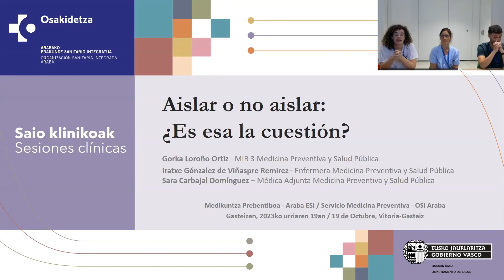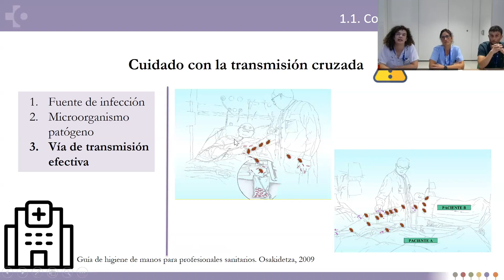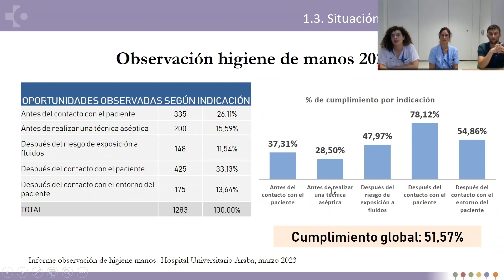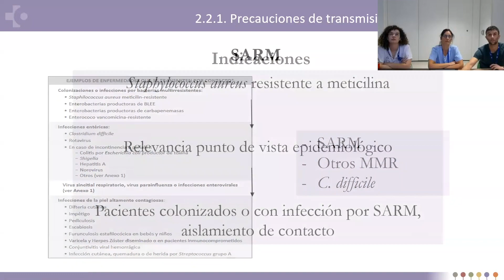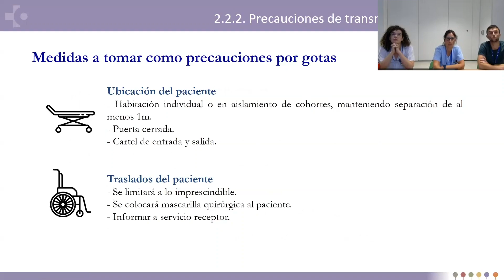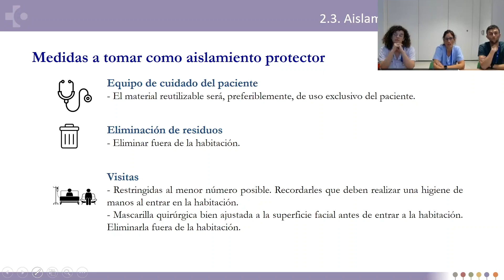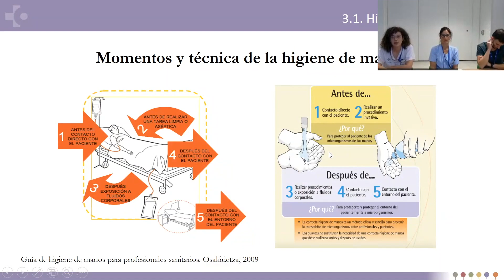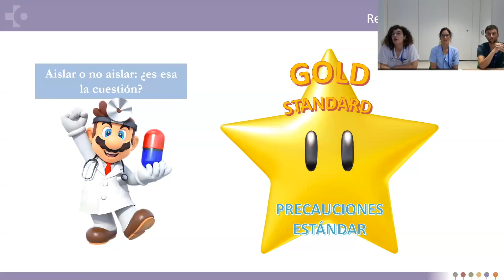Aislar o no aislar: ¿es esa la cuestión?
Medikuntza Prebentiboa eta Osasun Publikoa | Medicina Preventiva y Salud Pública

Hizlariak · Ponentes:
– Sara Carbajal, Medikuntza Prebentiboko eta Osasun Publikoko mediku ondokoa | Médica adjunta de Medicina Preventiva y Salud Pública
– Gorka Loroño, Medikuntza Prebentiboko eta Osasun Publikoko BAME 3 | MIR 3 de Medicina Preventiva y Salud Pública
– Iratxe González de Viñaspre, Medikuntza Prebentiboko eta Osasun Publikoko erizaina | Enfermera de Medicina Preventiva y Salud Pública